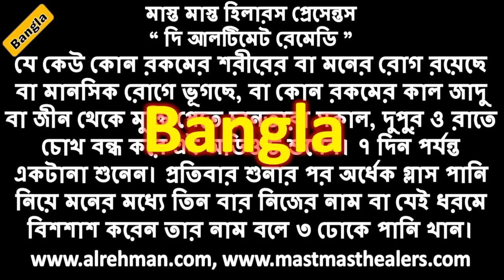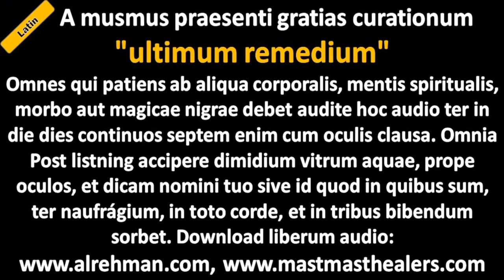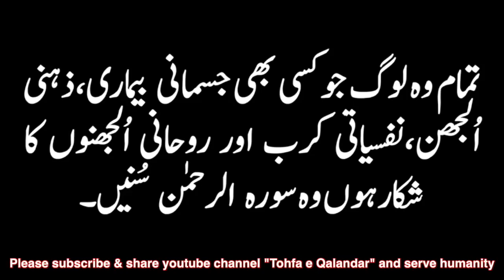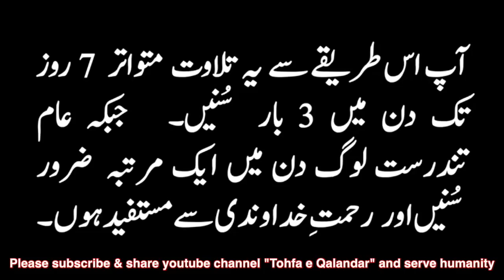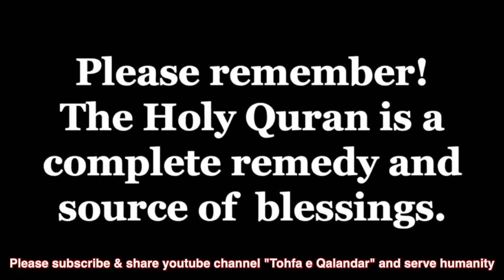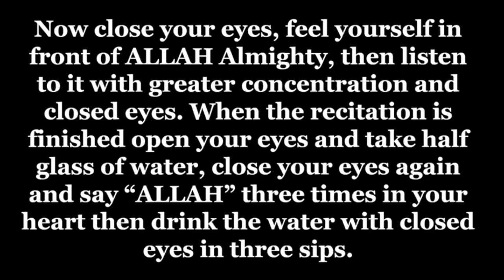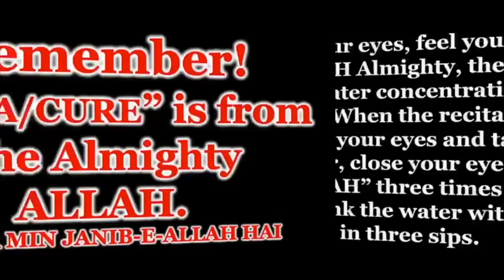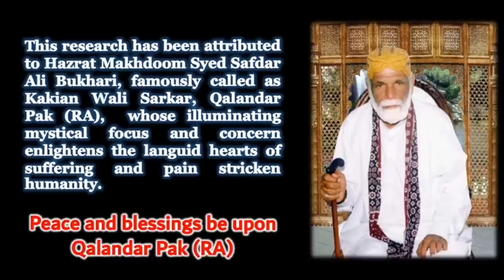Ferman e Qalandar - The Ultimate Remedy - cure for all kinds of physical & psychological disorders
Qalandar Pak Kakian Wali Sarkar (R.A.) on PTV programme talking about the wide spread of the Surah Alrehman The Ultimate Remedy and how it has cured millions of patients across the world from cancer, hepatitis, depression, anxiety, and many more diseases.

Multiple Translations of the message is also shown in the video.

How to listen and get cured method is by the end of the video.